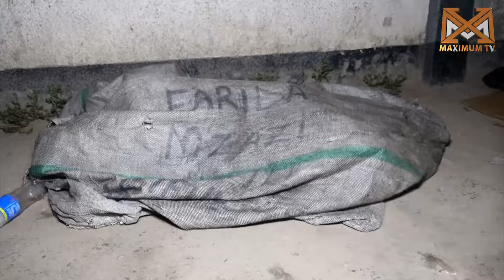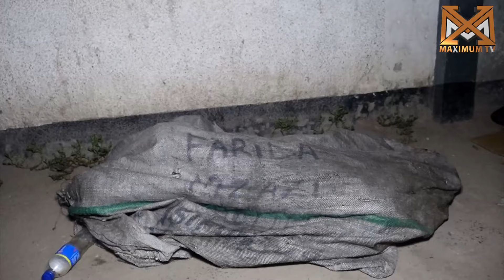MUOKOTA MAKOPO AKUTWA AMEANGUKA KIFAFA USIKU WA MANANE KARIAKOO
KWA MATANGAZO HABARI NA MATUKIO TUPIGIE
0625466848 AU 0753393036